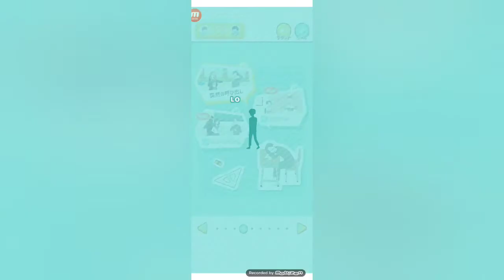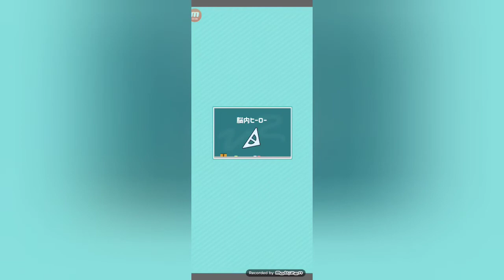【シゲキ回避#2】ねっチュウしょう！！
恥ずかしさを回避しよう('ω')ノ良かったら他の動画も見てね